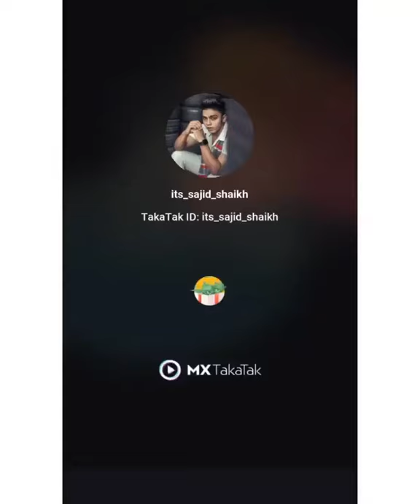Rohit Zinjurke🔥Vs Sajid Shaikh🔥| Who is best? | New Videos | Viral Boys 😎 Attitude Videos👽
Boys full attitude shayari  attitude poetry  TikTok attitude whatsapp status Attitude king shayari

Boys_attitude_poetry
Punjabi.atitude_shayari
Atlitude shayari
-TIk IOK_STayar
IIk Tok_Tamous.poetry
4TikTok_sl shayari
Famous shayari
JnaDl Sid
Punjabi ghazal
Punjabi poelry
LOvers
atus and
lines poetry
Urdu hindi Punjabi poetry
voice kahmanisafir
WhatsApp status video
wnatsApp video
WhatsApp status
WhatsApp vIdeo status
diale
Very neart toucning status for boys
Abhi creations status punjabi
Mood off status
Specialy boys status
specialy gris starus
yug staus gnazal
Cyng punjabi status
y
n Touching s
Best hea
ind status
ouching status
chahase
rdu heart Touching status
Punjabi stalus
Punjabi heart Touching status
Spp u sEOnds status video
ndian status
Pakistani status
Indian heart Touching poetry status
FakistOn net ioug supo
Romantic and ead es
New sad punjabi poetry status
Punjabi ghazal
unjaDipo
unjabi shar
unjabi shar statu
0 seconds WhatsApp status
20 seconds Facebook status
Sard holbounod
status
Sad sto status
Story s tatus
StOry wnatsApp status
tory Facebook status
Make uou CTymg staus
WhatsApp sad status download
Sad story download
Facebook stOry owno
o

Again Thanks for everyone😘😘